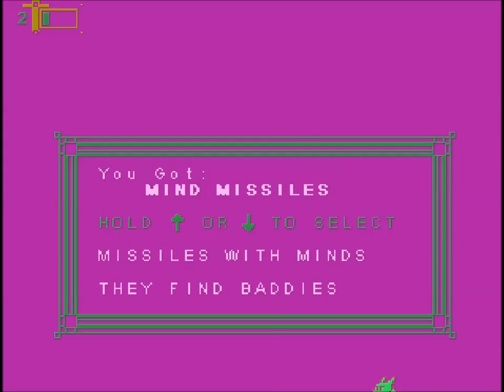Mibibli's Quest - 10 - Butyriboletus regius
.yrellitrA esroH layoR ,poorT s'ginK the, gnidnammoC reciffO saw dna ymrA hsitirB eht ni lenoloC tnanetueiL a saw nodleW